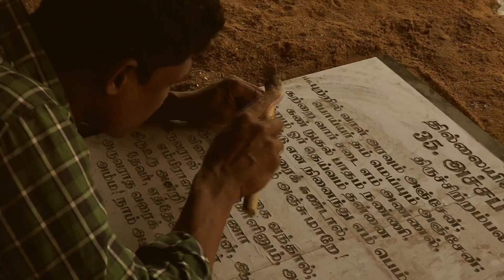தாயே! தமிழே! | மொழிவணக்கப் பாடல் - யாழ்ப்பாண நிலக்காட்சிகளுடன் | உலகத் தாய்மொழி தினம் (21.02.2018)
வரிகள்: தவ சஜிதரன்

இசை: சதீஷ் ராம்தாஸ்

ஒளிப்பதிவு & கருத்துருவம்: நிரோ

படத்தொகுப்பு: கிரிதாசன்